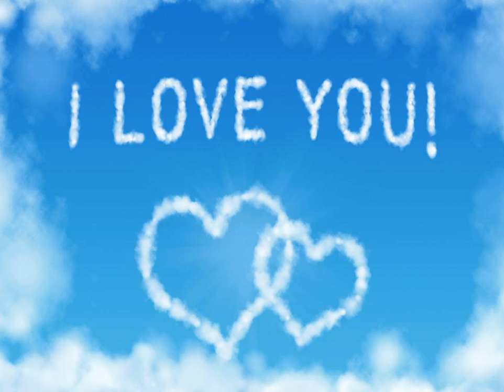박상규 1집'75 A5 따라 갈테야